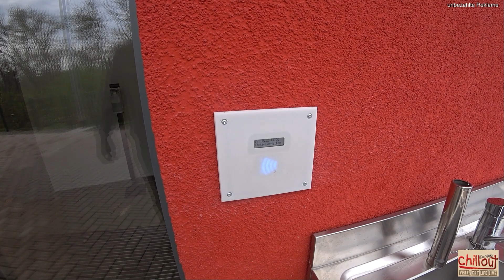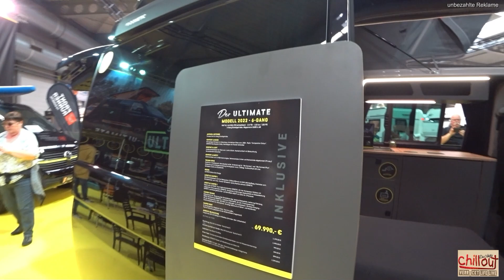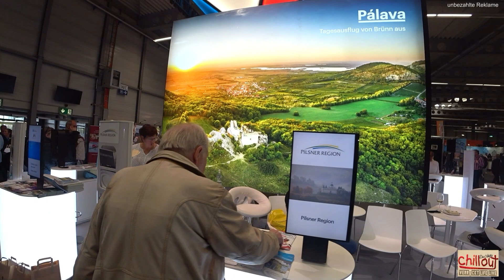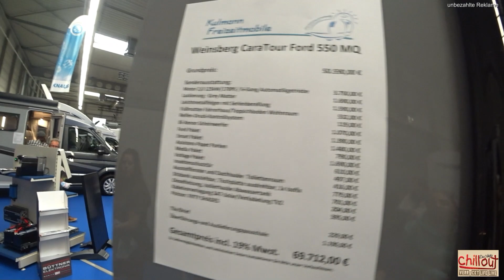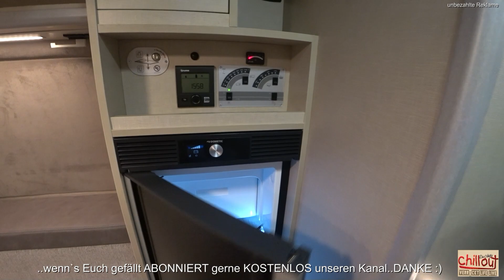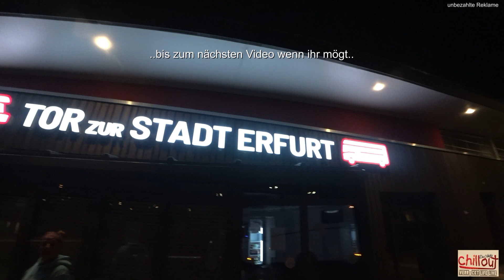..der erste Stop✌Tor der Stadt Erfurt Stellplatz,Caravan Messe✌Die Ahlfis on Tour Herbst 2022 # 2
heute der 2 te Teil unserer Herbsttour 2022..
Viel Spaß beim zuschauen..
LG Die Ahlfis

..folgt uns auch gerne auf Instagram unter @dieahlfis da seid ihr aktueller bei uns..

Link zum Multianker 2.0:

Link zur Hecktürsicherung:

Link zur Türsicherung Fiat Ducato-Bj.2021

Link zum Multianker Wäschetrockner:

Link zu H7 LED Nightbreaker:

Link zum Smoothiemaker:

Link zum Hundezaun:

Link zum W-LAN Router:

Link zur Bettwäsche:

Link zum Hundewagen:

Link zum Hundefahrradkorb:

Link zum Hundepullover:

Link zum Kabellosen Mixer:

Link zum Campinggeschirr:

Link zum Wasserkessel:

Link zum Campingkocher:

Link zum Skottigrill:

Link zum Omnia: